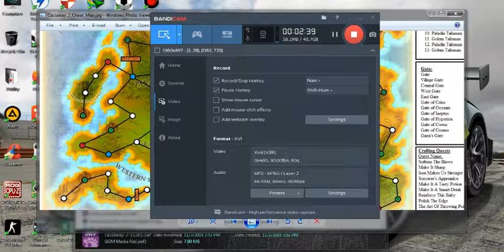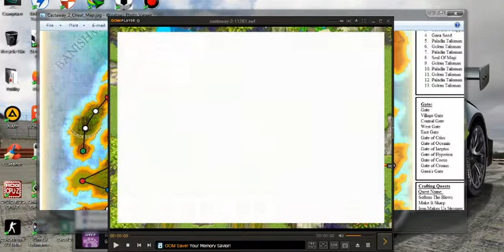Let's play Castaway 2 - Green Bug Bettle! (Part 5)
Hi! This is my "Let's play Castaway 2" series video. Today i play this game because it's just fun and this game is even playable if you use a low end pc. So here we go part 5 of "Let's play Castaway 2" series video.
NOTE: this game is ONLY PLAYABLE using GOM Media Player if you use my folder.